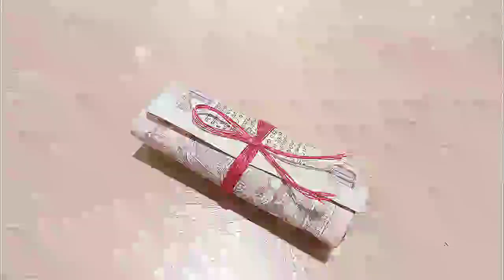ஒட்டுமொத்த அனைத்து பிரச்சனைக்கும் இரண்டு நிமிடம் போதும்